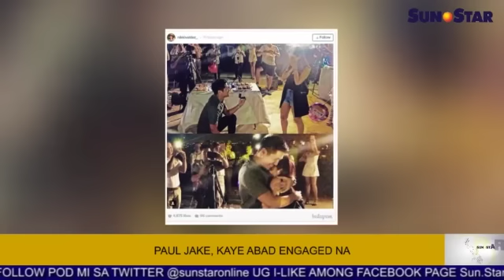Paul Jake, Kaye Abad engaged na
Ania ang replay sa Sun.Star Pilipinas alang karong adlawa, Mayo 18, 2016. Ang replay features naglangkob sa mga balita, entertainment, isports, ug kahimtang sa panahon.

Balita:
1. U.S. Pres. Obama mipahalipay kang Duterte
2. DA, NFA mipasalig igong suplay sa bugas sa Central Visayas
3. Dumpit di makagawas sa prisohan kung way release paper
4. Napusilang tulisan sa Sugbo gibalhin na sa recovery room

Showbiz:
1. Paul Jake, Kaye Abad engaged na